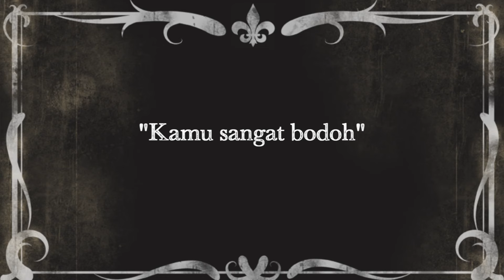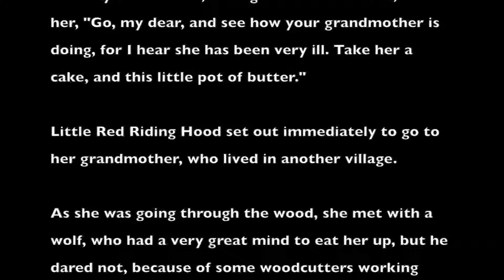Menghormati Orang Tua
School video made a fucktillion years ago. Uploaded so I have an archive on YouTube of (almost) everything I've made.